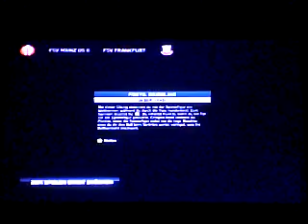20.9.16 1.Fsv Mainz 05 II vs Fsv Frankfurt